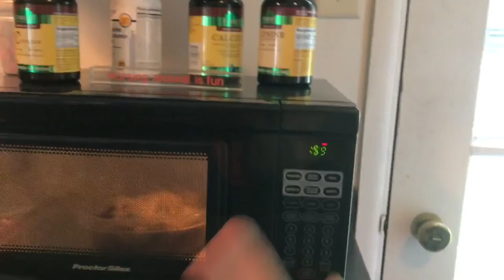The GOAT Vlog #107 | First time in Atlantic City!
Me, my mom, and step dad go to Atlantic City for the day! Saw some funny, weird, and cool stuff! I even gambled for the first time.

Here’s the link if you wanna buy a t-shirt from Suburbanshore only $15.00!
We have the Evil shirt, Philly Squirrel shirt, and the Lanza shirt.